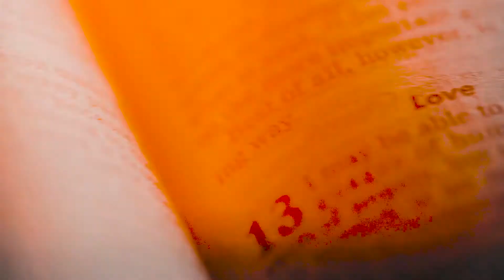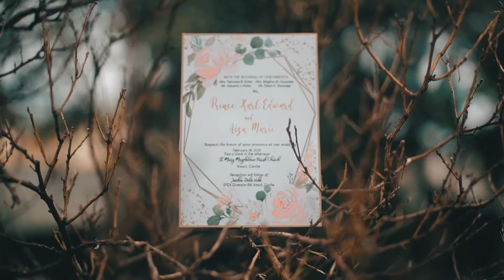Same Day Edit Video | Prince & Aiza